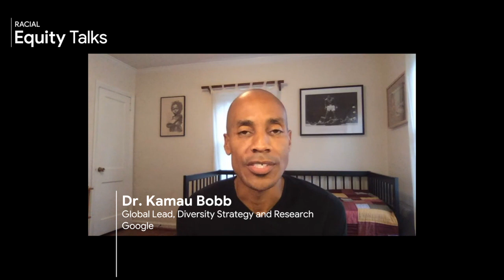Adam Goodes | The Australian Dream | Equity Talks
Adam Goodes is a former professional Australian rules footballer who played for the Sydney Swans in the Australian Football League (AFL). Widely considered to be a legend, Goodes holds an elite place in AFL history as a dual Brownlow Medallist, dual premiership player, among other honors.

His impact, however, goes beyond the football field—he is also well known for his community work. Goodes is currently the CEO of the Indigenous Defence & Infrastructure Consortium (iDiC) and the co-founder of the GO Foundation. In 2014, he was recognized as Australian of the Year because of his anti-racism advocacy and support of Indigenous sporting and community programs.

In this episode of Equity Talks, Goodes sits down with Dr. Kamau Bobb, Google's Global Lead for Diversity Strategy, to discuss what it’s like growing up Aboriginal in Australia, his quest to understand his identity, and the challenges he faced—both on and off the playing field.

The Equity Talks series is a global forum offering an in-depth study of justice through forthright discussion. By amplifying some of the most important voices of our time, our goal is to encourage introspection, conversation, and personal growth.